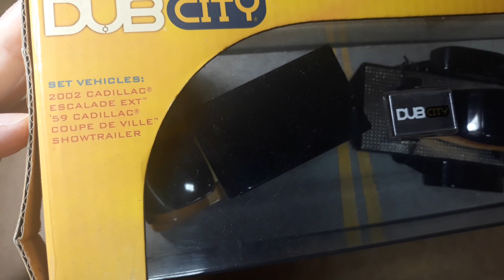UNBOXING SET DRODS JADA TOYS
LINDO DEMAIS NÉ GALERA?! 😍😍😍👌👌👌